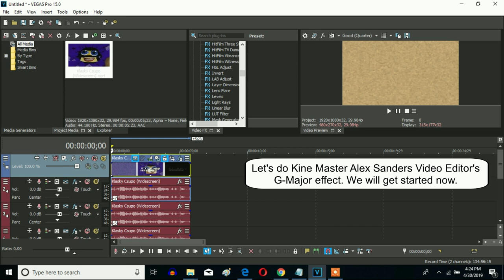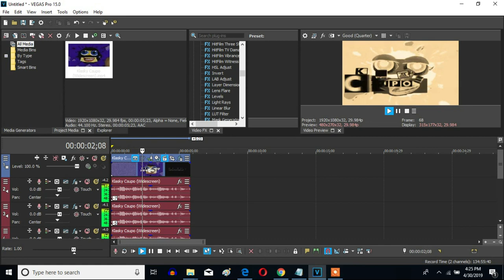How To Make Kine Master Alex Sanders Video Editor's G-Major On Sony Vegas Pro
An effect called Kine Master Alex Sanders Video Editor's G-Major On Sony Vegas Pro.

Note: you know what? This video will be put in public anyway.